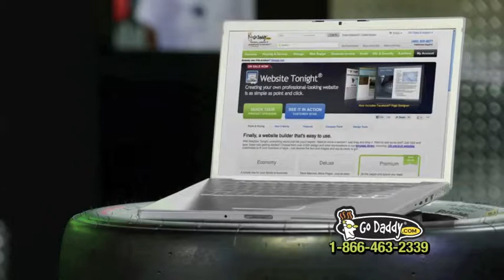Keith Downey's Commercial Reel